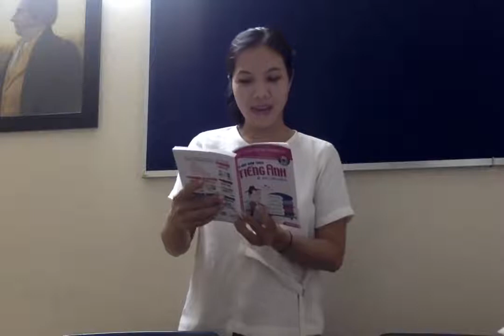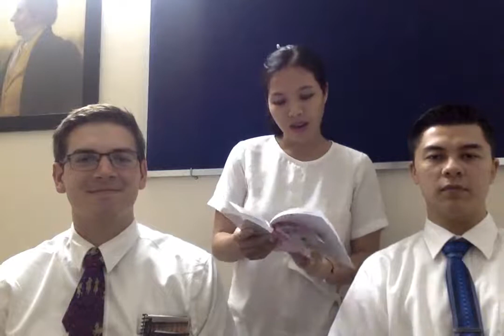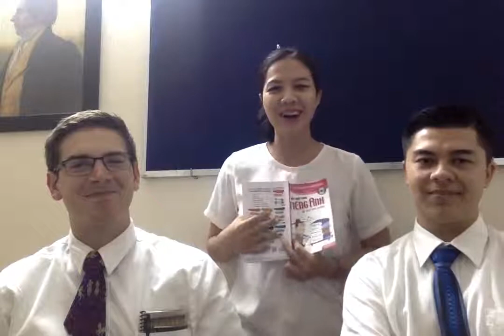Tracey Peace Đây là chủ đề mua sắm trong chuỗi video clips nghe tiếng Anh theo chủ đề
Nghe Tiếng Anh theo chủ đề, chủ đề mua sắm